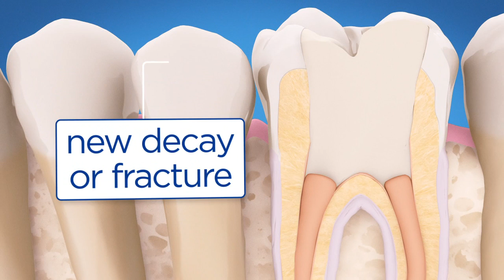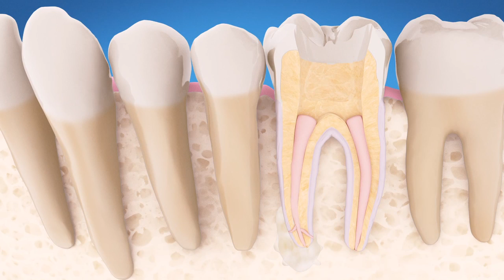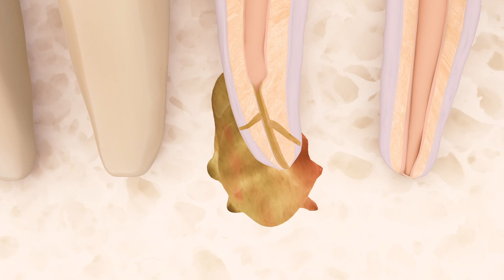aae retreatment video med